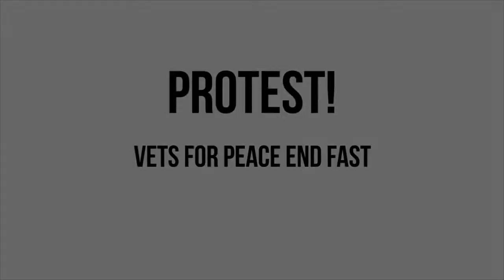Protest: Vets for Peace End Fast